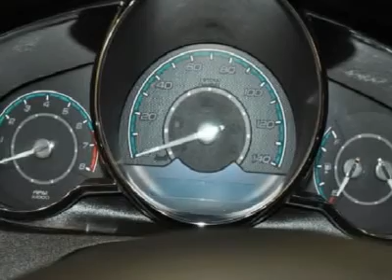2010 Chevrolet Malibu - 4dr Car Des Moines Iowa P187373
2010 Chevrolet Malibu LT w/1LT - $19900

Bob Brown Chevrolet
4224 Merle Hay Road

This ECONOMICAL Malibu has a 2.4 liter 4 cylinder Flex Fuel engine, 17 inch wheels, full power and with the GM Certification you get 100,000 mile 5 year limited powertrain warranty, 12,000 mile 12 month bumper to bumper warranty, 117 point inspection and much more!